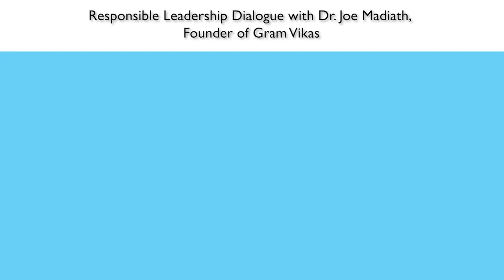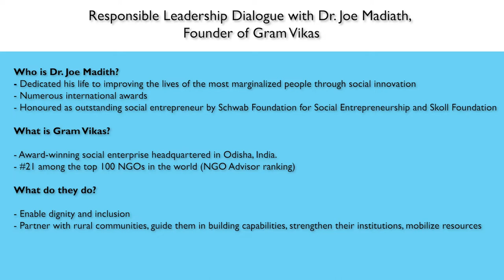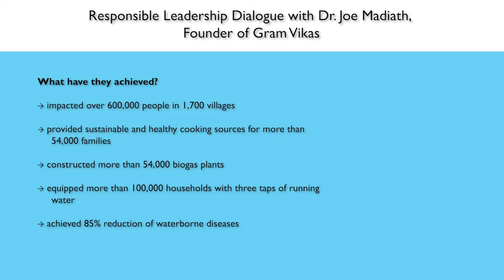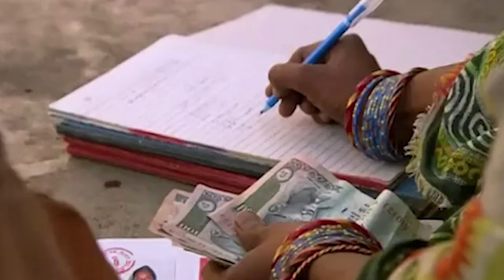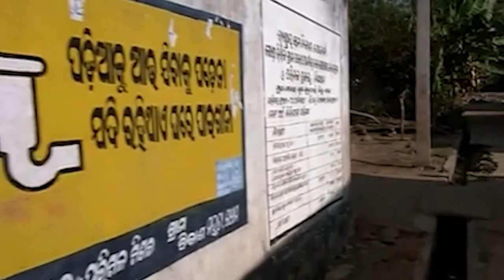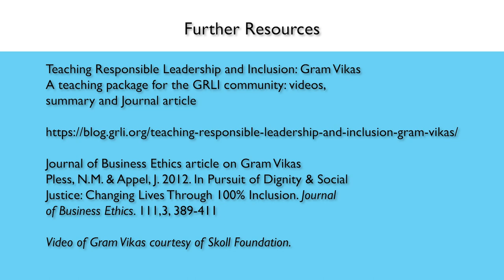Gram Vikas with Dr Joe Madiath and Prof Dr Nicola Pless | The Responsible Leadership Dialogues